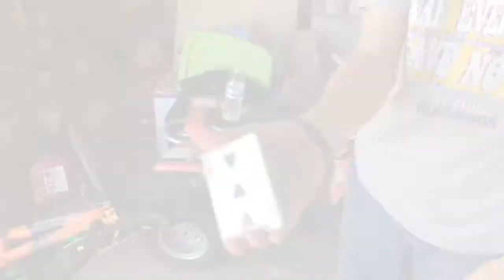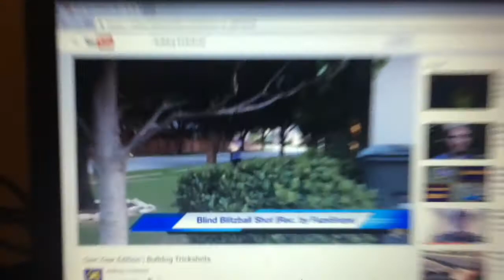these are my brothers.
yay

tracks
Ong Ong - Blur

Ask Questions on our Instagram and Twitter for a Q&A using

Suggest Challenges and Skits for us too

The kadanCrew
Manger/Director/Producer/Actor - Kaden
Actor/Producer - Andrew
Camera Man - Brandon

See ya